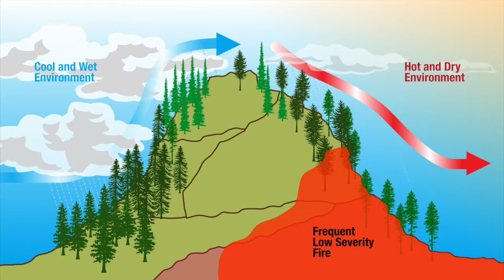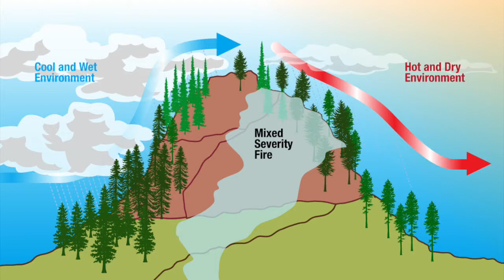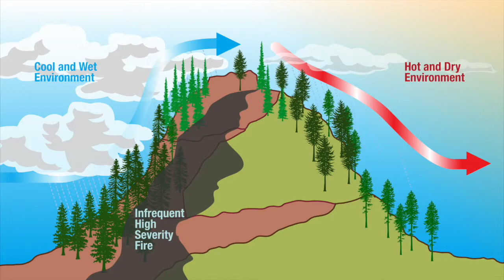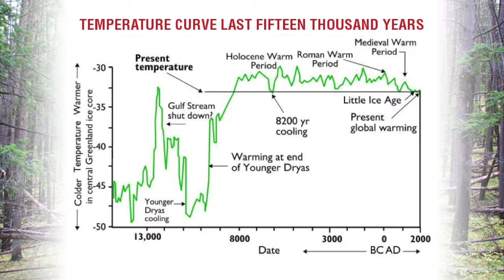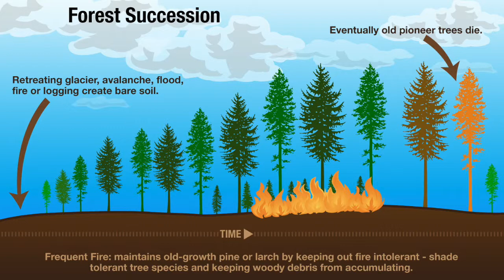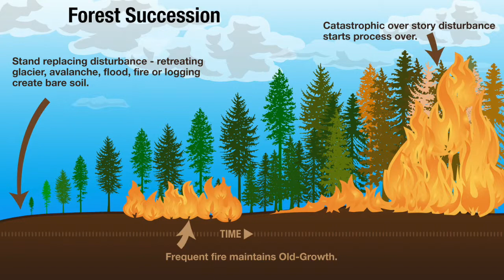Role of Disturbance across Northern Rockies Forests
Part 4 in our Northern Rockies Forest Series with Dr. Peter Kolb PhD.